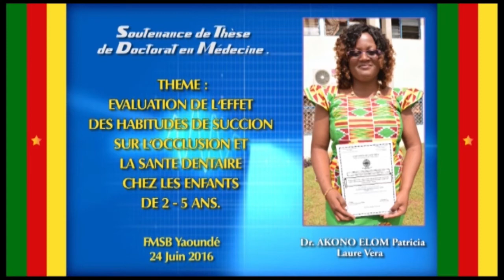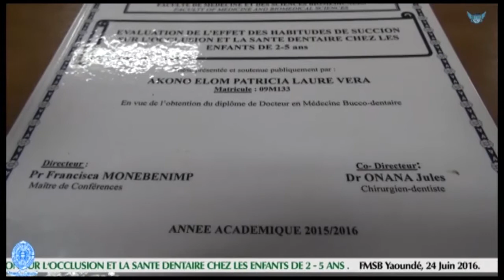FMSB 2016 Dr AKONO Patricia Soutenance de Thèse de Doctorat en Médécine